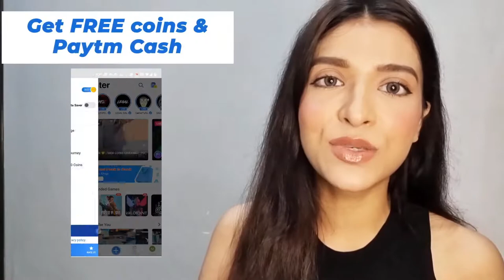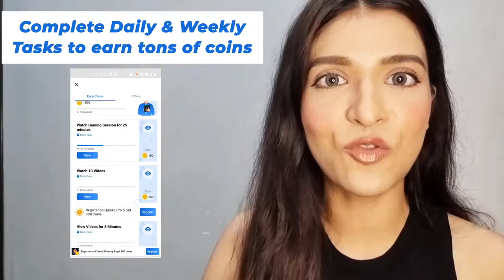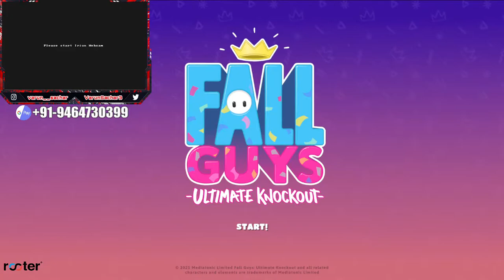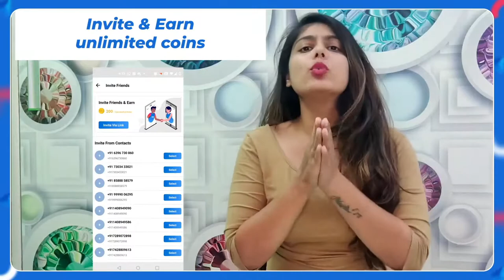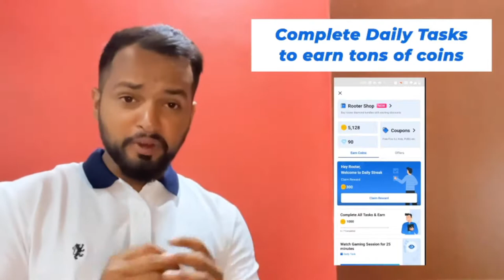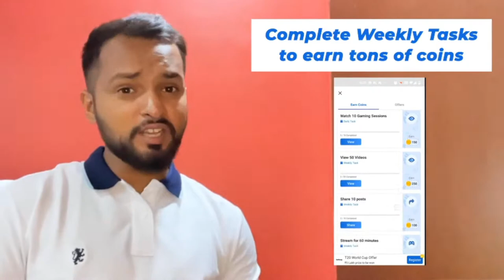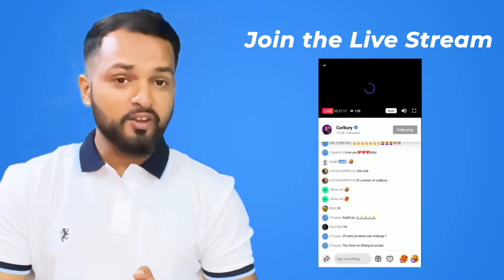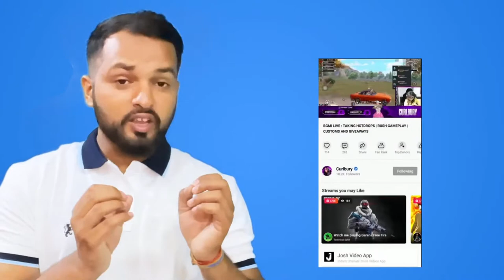LETS PICKUP GIRLS ON OMEGLE - PRANKING PEOPLE ON OMEGLE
Thank You So Much For Watching My "LETS PICKUP GIRLS ON OMEGLE - PRANKING PEOPLE ON OMEGLE" Guys, I Hope You Enjoyed This Video & Make Sure To Leave a Like, Comment, Subscribe And Share This Video With Your Friends ❤️

GPAY UPI = voicyjatt@oksbi

Internet :- MyInternet

Valorant ID:- VarunSacharYT #7195

PC SPECS :-
RYZEN 5 (3600)
AMD AUROS ELITE B450 RGB MOTHER BOARD
XPG DATA GAMMMIX 8GB RAM
750B WATT ANT ESPORTS POWER SUPPLY
GTX 1050TI GRAPHICS CARD
ANTEC CABINET NX210

Streaming With :- OBS Studio

Regards,
Varun Sachar Gaming

2b gamer omegle funny video
2b gamer omegle funny moments yesterday
omegle funny indian youtubers reaction
omegle funny 2b
2b omegle funny moments
omegle funny moments 2021
omegle pranks funny 2019
omegle funny moments 2020